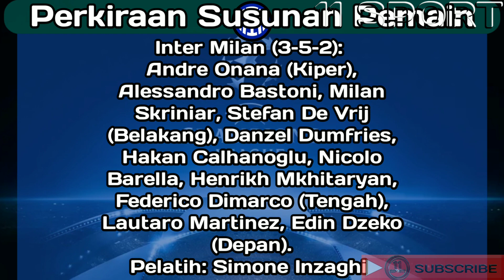Barcelona Vs Inter Milan, Liga Champions: Prediksi Susunan Pemain, Xavi Krisis di Lini Belakang.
barcelona vs inter milan di liga champions:,barcelona vs inter milan,
barcelona vs inter milan di liga champions cup,barcelona vs inter milan di liga champions concacaf,barcelona vs inter milan di liga champions champions,barcelona vs inter milan di liga champions conference,
fc barcelona vs inter milan,barcelona vs inter milan di liga champions di,
barcelona vs inter milan di liga champions dazn,barcelona vs inter milan di liga champions diretta,barcelona vs inter milan di liga champions eropa,
Sumber Berita : Bola.com
Sumber Foto : Bola.com
Sumber Vidio : Bola.com
Sumber Foto : Tribun Jabar.id
Sumber Foto : Waspada Online
Sumber Foto BolaSport.com
Sumber Foto :Okezone.com